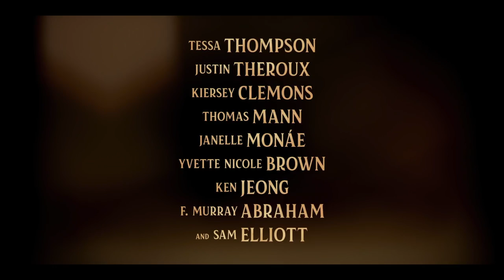LADY AND THE TRAMP (2019) "Lady Meets Tramp" Clip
Disney's Lady and the Tramp "Lady Meets Tramp" scene clip for the Disney+ live-action movie.

Lady and the Tramp is an upcoming American romance film directed by Charlie Bean from a screenplay by Andrew Bujalski and Kari Granlund, and produced by Walt Disney Pictures. The film is a live-action adaptation of Walt Disney’s 1955 animated film of the same name, which was based on the Cosmopolitan magazine story of Happy Dan, The Cynical Dog by Ward Greene. It is set to be released exclusively on November 12, 2019 on Disney+, making it the first remake to not receive a theatrical release, instead debuting on an online streaming platform.

Lady and the Tramp is set to tell the story of "an upper-middle-class American cocker spaniel named Lady (voiced by Tessa Thompson) who meets a streetsmart, downtown stray Schnauzer called the Tramp (voiced by Justin Theroux), and the two embark on many romantic adventures including that iconic spaghetti smooch scene."